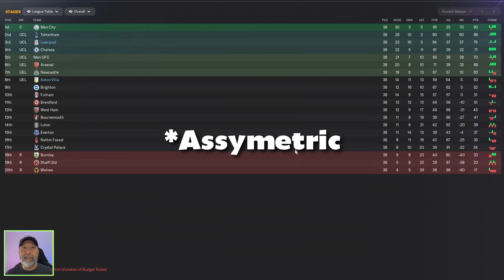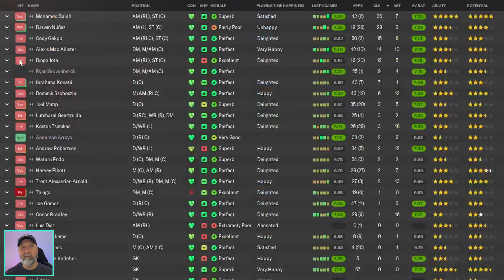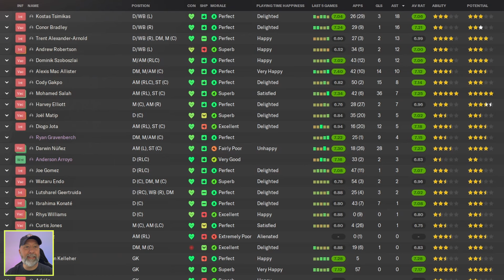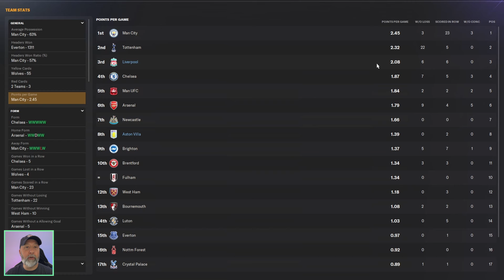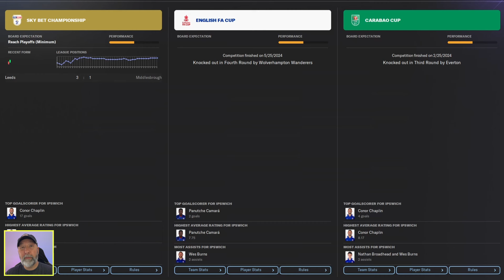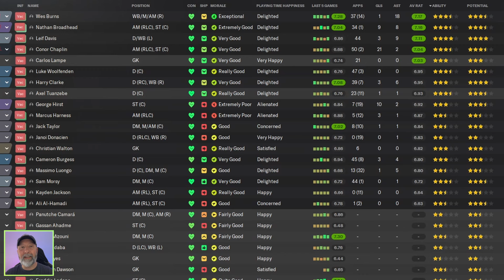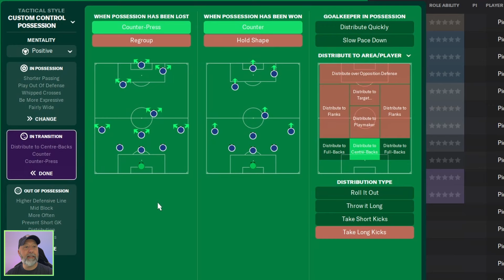PrincipalAgent9000's 3-3-1-1-2 | Testing the Best FM24 Tactics | Football Manager 2024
Are asymmetrics over?

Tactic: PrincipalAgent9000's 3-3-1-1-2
Creator: McGimmick

Contents
00:00 Intro
00:40 Premier League Table
01:11 Liverpool
02:11 Aston Villa
03:03 Data Hub
03:33 Premier League Stats
04:01 Championship Table
04:29 Ipswich Town
05:13 Championship Stats
05:30 Tactic
06:22 Recap